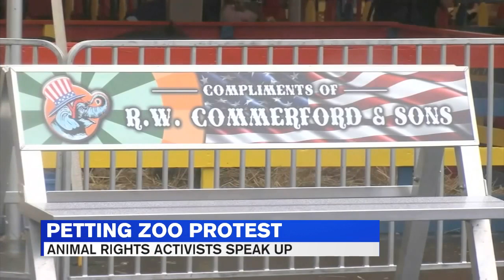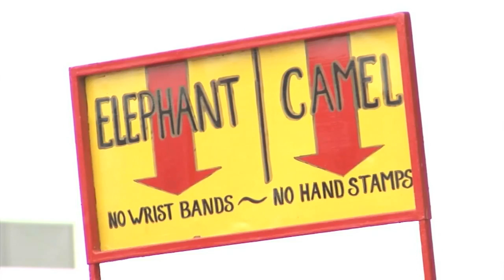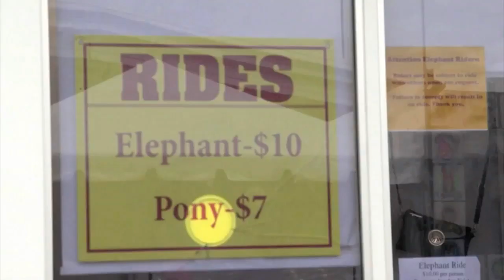Animal activists to protest return of Commerford Zoo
Whenever the Commerford Zoo rolls into town, animal activists aren't far behind